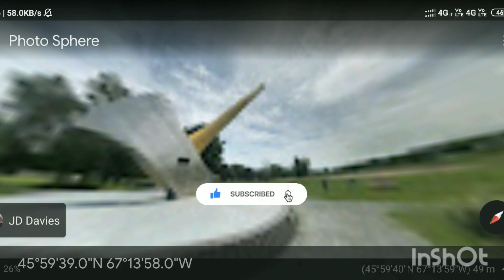I Found World Largest axe on Google Earth